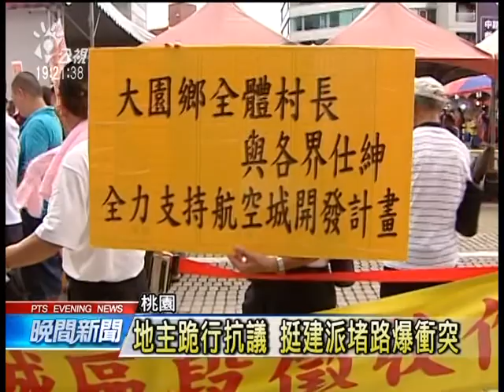力阻桃園航空城徵收 300地主跪求 201406022 公視晚間